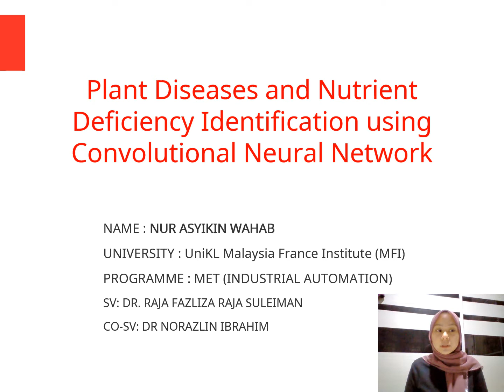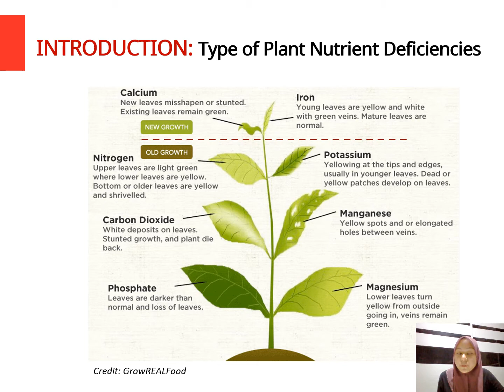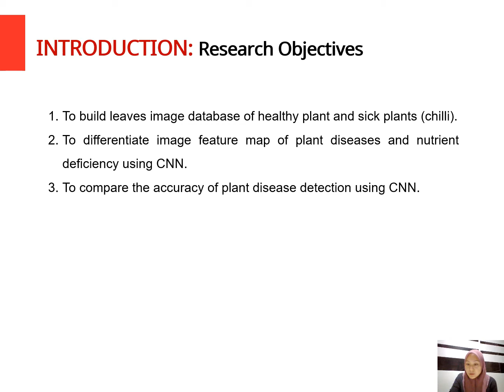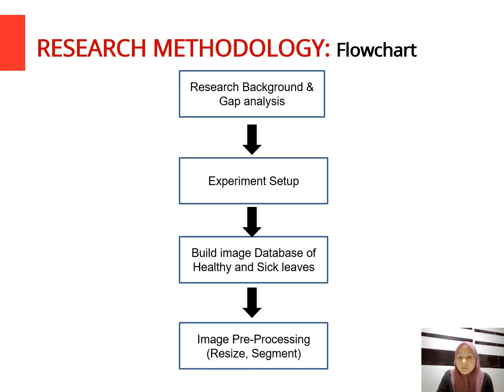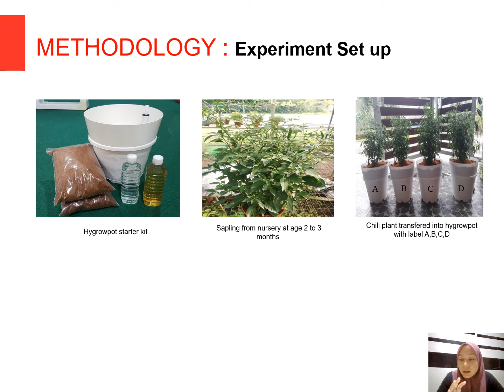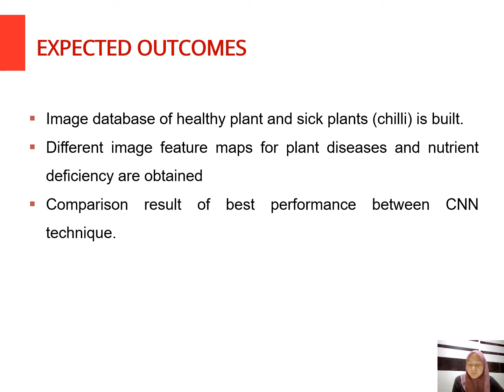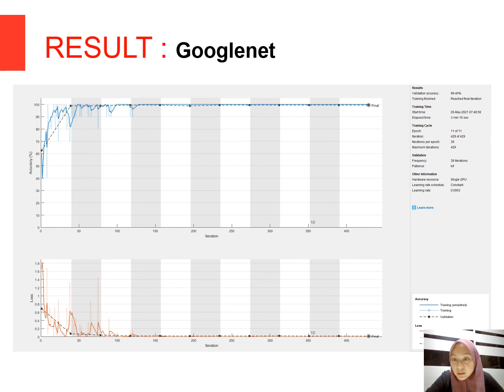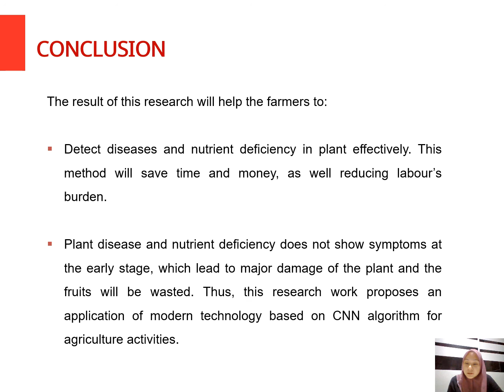22-Plant Diseases and Nutrient Deficiency Identification using Convolutional Neural Network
Nur Asyikin Wahab, Raja Fazliza Raja Suleiman and Norazlin Ibrahim

UniKL, Malaysia